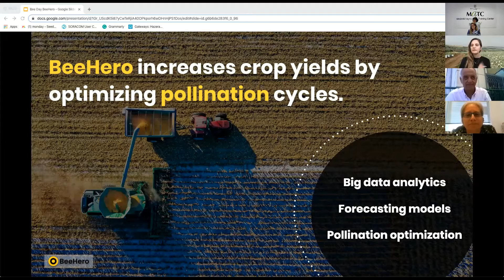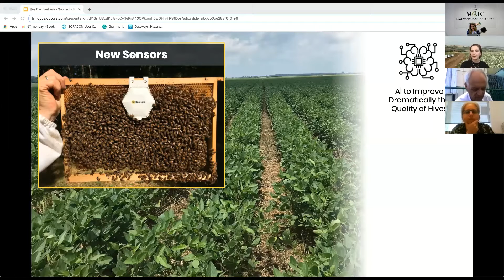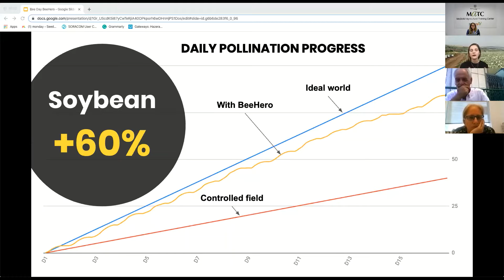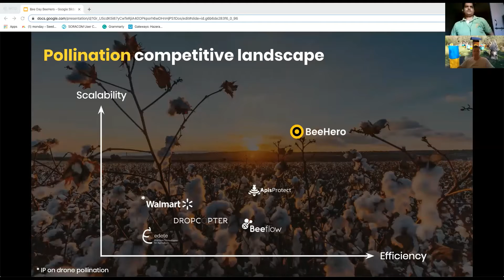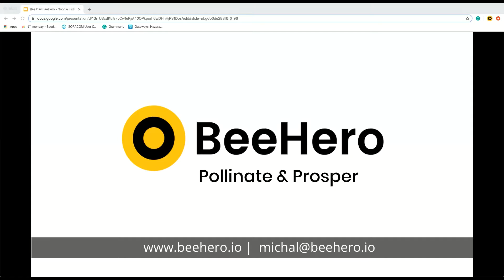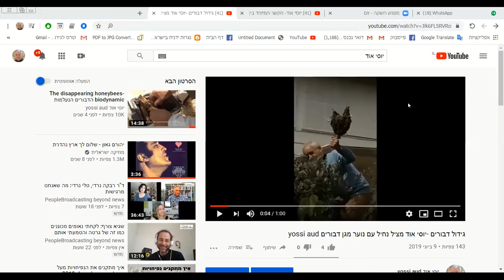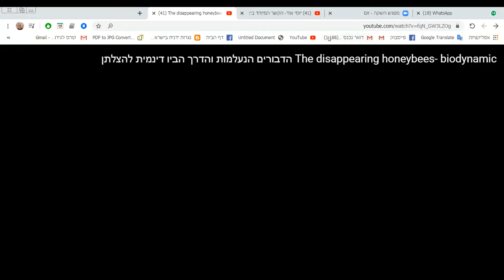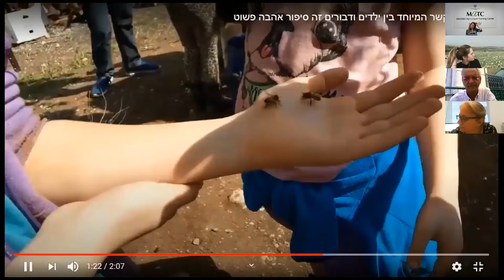20.5.2020 - World Bee Day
BeeHero - Pollinate and Prosper
Maximizing crop yields through precision pollination
Ms. Michal Roizman, BeeHero
Bees as a Source of Abundance on Earth
Why it is important to preserve & recuperate bee swarms
Mr. Yossi Aud, Magen Dvorim Adom